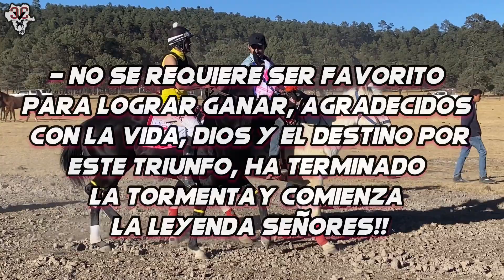Carrera Grande de la Sierra, La Leyenda Vs El Mitotero (San Dimas Dgo)